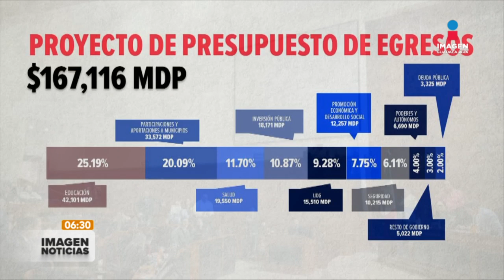Así se distribuirá el presupuesto de egresos aprobado por el Congreso | Imagen GDL Ricardo Camarena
El Congreso aprobó el presupuesto de Jalisco para el 2024, en el cual se van a distribuir más de 167 mil millones de pesos.